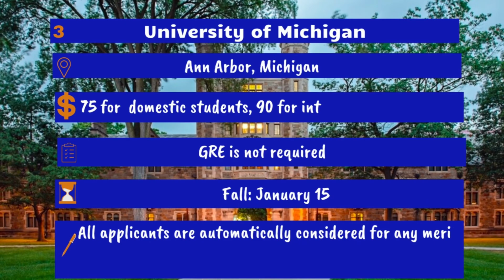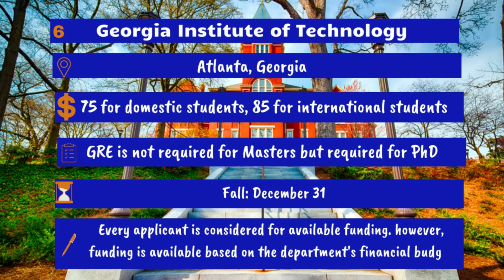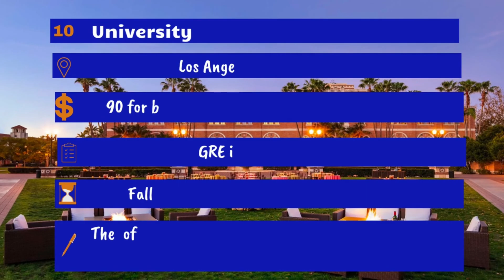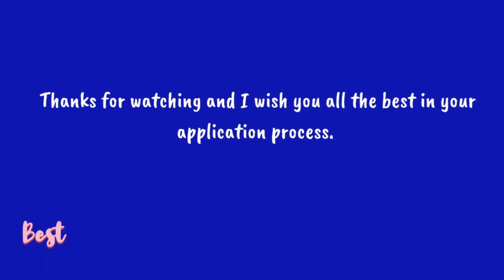16 Universities with Guaranteed Funding for MSC, M.ArCH, and PhD in Architecture/ Urban Planning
As part of  @Catching up with Ola  series on fully funded scholarship in the US. In this video, she provides a list of 16 US Universities that fund a Masters  and PhD degree in Architectural Design or Urban & Regional Planning